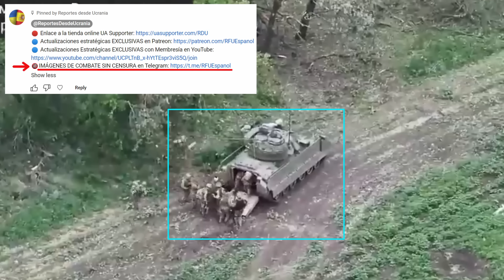09 Jul: Unidades Bradley ucranianas ATACAN Y ANIQUILAN FUERZAS RUSAS en MORTALES CAMPOS DE MINAS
Día 867

Hoy traemos muchas actualizaciones desde la dirección de Kurakhove.

Aquí, en las últimas semanas, las fuerzas ucranianas han frustrado sistemáticamente todos los intentos rusos de avanzar más hacia el oeste desde Novomykhailivka empleando tácticas de varios niveles diseñadas para agotar a las fuerzas enemigas y minar su capacidad de combate. Esta implacable defensa ha ejercido una importante presión sobre los mandos rusos, obligándoles a buscar estrategias alternativas para romper las líneas de defensa ucranianas. En consecuencia, decidieron abrir un nuevo vector de ataque al sur de Novomykhailivka para encontrar una brecha.

En primer lugar, para lograrlo, decidieron utilizar la pequeña aldea de Solodke como plataforma de lanzamiento para un ataque sorpresa al oeste de Vodyane. El grupo de asalto ruso inicial estaba formado por dos tanques, como puede verse en este vídeo geolocalizado. Mientras intentaban cruzar los campos abiertos entre las dos aldeas y alcanzar una línea de árboles que pudiera servirles de posición, se encontraron de repente con un campo de minas ucraniano. El segundo tanque explotó primero, e instantes después, el blindado que iba en cabeza también topó con una mina antitanque, estallando en llamas. Aunque este ataque terminó en desastre para los rusos, más tarde consiguieron capturar la línea de árboles y empezaron a fortificar su posición en previsión de la respuesta ucraniana.

Los ucranianos comprendieron que no podían permitir que los rusos se establecieran en la línea de árboles, ya que supondría una importante amenaza para sus líneas de defensa cerca de Kostyantynivka y podría exponer su flanco sur. En consecuencia, respondieron casi inmediatamente desplegando un vehículo blindado de combate Bradley para encabezar un contraataque destinado a despejar la presencia rusa de la línea de árboles. Las imágenes geolocalizadas muestran al Bradley avanzando a gran velocidad mientras lanza fuego de supresión con su cañón principal. El efecto intenso y devastador de esta potencia de fuego es evidente, ya que el vehículo se acerca a varios metros de la línea de árboles y sigue infligiendo daños a los rusos desde muy cerca. Posteriormente, el grupo de asalto de infantería ucraniano desembarca y comienza a despejar las trincheras utilizando diversas armas, incluidas granadas. Momentos después, la tarea está terminada y llega otro Bradley, que envía tropas adicionales y evacua a un soldado herido. Los blogueros militares rusos reconocieron más tarde que el resultado de este contraataque fue un éxito, ya que los ucranianos recuperaron las posiciones en la línea de árboles. Las imágenes originales y sin censura de todas las operaciones se pueden encontrar en nuestro canal de Telegram.